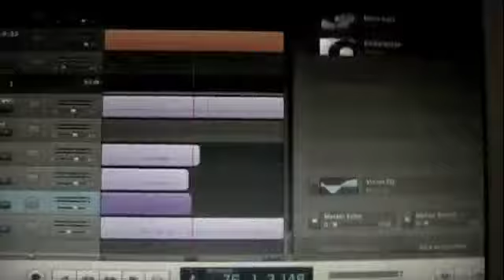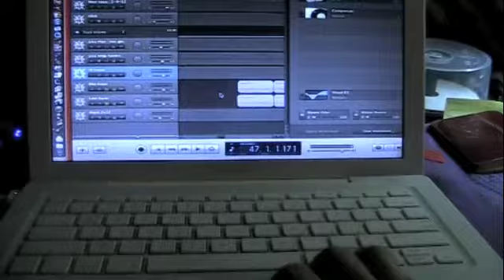Aug. 22, 2012 Blog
Lisamarshallmusic.com. The camera has not been out lately as much. Been focusing on the CD, so life has been at home a lot. I performed on Second Life and continue to do so. It's a trip! A good one. Connie Steel helped me out on the video! She took all the live performance footage. From Rusty's to Zed's and a little look at how I record and arrange backing vocals. Until next time..